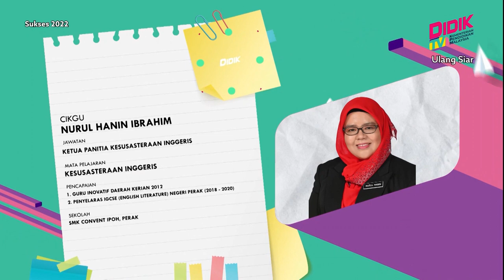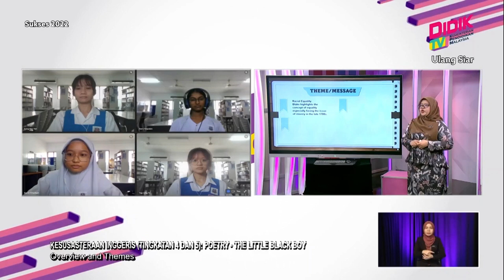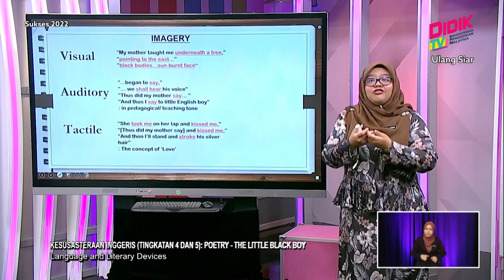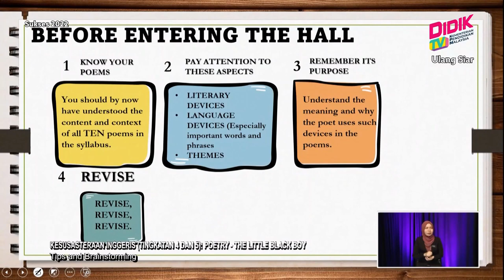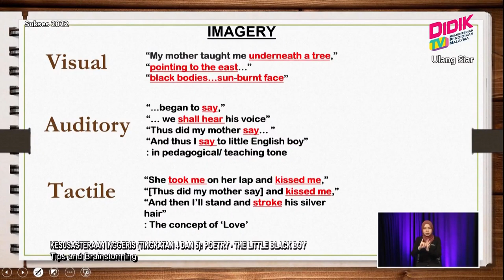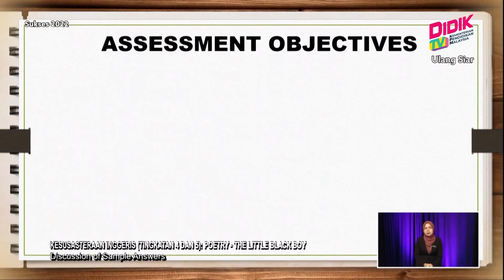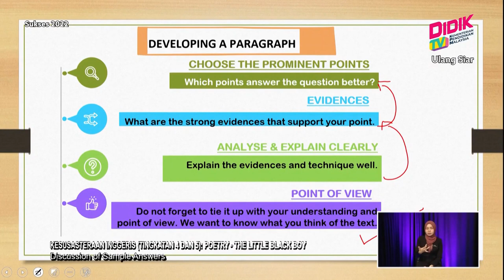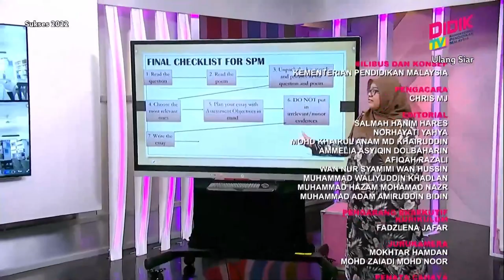Sukses (2022) | Kesusasteraan Inggeris (Tingkatan 4 Dan 5): Poetry - The Little Black Boy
This episode will be revising on the poem ‘The Little Black Boy’ by William Blake. The teacher will go through the elements of the poem (Overview, Themes, Literary and Language Devices). She then will be showing the students an example of an extract-based question. The question will be unpacked and the teacher will show what elements needed to be focused on and how to elaborate the answer using the four Assessment Objectives (AOs). The teacher will also be showing some sample answers.

Guru: Nurul Hanin Ibrahim